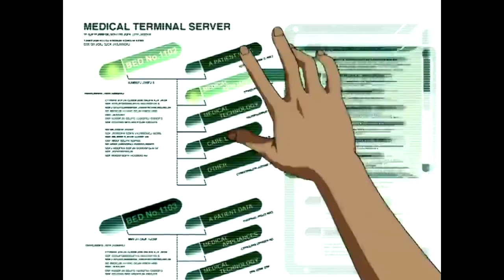CowBoy BeBop AMV Dernière Danse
Nothing goes better together then space bounty hunters and french songs lol. I don't own this show or song.